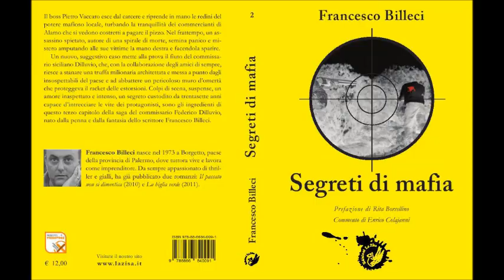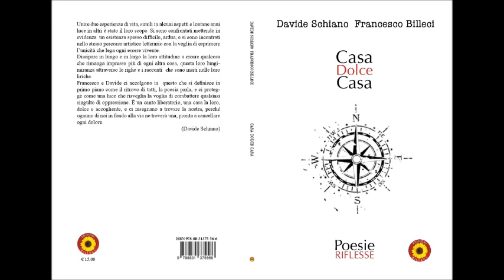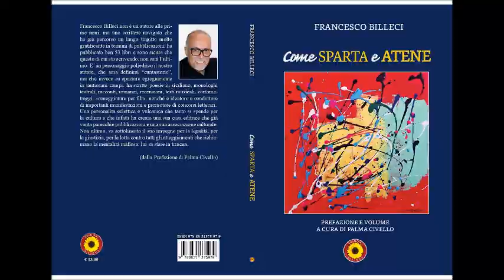Bibliografia Billeci Francesco 1999 2023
Billeci Francesco
è nato a Borgetto (PA) nel 1973, è uno scrittore, poeta cuntastorie sceneggiatore, editore autore di testi musicale, organizzatore di concorsi letterari e recital di poesie.  Pubblicazioni dal 1999 al 2022:

- 1987 Racconto “Leggendo e pensando"
- 1999 Raccolta di poesie “Diario di bordo"
- 2005 Raccolta di poesie “I binari dell’anima"
 -2010 Romanzo “Il passato non si dimentica”
- 2011 Romanzo “La  biglia verde”
- 2012 Romanzo “Segreti di mafia”
- 2013 Raccolta di poesie “I ginestri di Portella”
- 2013 Commedia teatrale “Ogni gruppu veni o pettini”
- 2014 Commedia teatrale “Ogni nodo viene al pettine”
- 2014 Raccolta di poesie “Rarichi du passatu”
- 2015 Romanzo “I Bambini non si toccano”
- 2015 Raccolta di poesie  “Germogli di fede"
- 2015 Raccolta di poesie “Na valìggia china di paroli"
- 2015 Commedia teatrale “Pane, pizzu e Libbirtà vers italiana"
- 2016 Commedia teatrale “Giuseppe La Franca”
- 2016 Commedia teatrale “Pane, pizzu e Libbirtà vers siciliana”
- 2016 Raccolta di poesie “Lu Cuntastorii"
- 2016 Raccolta di poesie “Versi liberi 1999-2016"
- 2016 Romanzo  “Delitti e segreti di Cosa Nostra 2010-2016"
- 2016 Raccolta di poesie “Germogli di fede 2016"
- 2016 Commedia teatrale “Teatro 2016"
- 2017 Sceneggiatura cinematografica “Cambuca non è mafia"
- 2017 Raccolta di poesie “Poesie del cuore"
- 2017 Rassegna stampa “Raccontando e raccontarsi"
- 2017 Romanzo “Agende di vita vissuta"
- 2017 Raccolta di poesie “Strade Parallele"
- 2018 Raccolta di poesie “Recital 2017"
- 2018 Raccola di poesie “I versi del mio cammino"
- 2018 Raccolta di poesie “Poesie del cuore 2018"
- 2018 Raccolta di poesie  “The ultimate Collection 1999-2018"
- 2018 Romanzo “Il destino di un sogno"
- 2018 Raccolta di poesie “Varcare la soglia"
- 2019 Romanzo “Mai più Veronica"
- 2019 Romanzo “Il Contatore dell’amore"
- 2019 Raccolta di poesie “Perfume de amor" in Spagnolo
- 2019 Raccolta di poesie “Poesie oltre il confine” in Arabo
- 2020 Raccolta di poesie “Il Meglio di me 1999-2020"
- 2020 Raccolta di poesie “Faiddi di puisia"
- 2020 Commedia teatrale “Odisseando la Divina Commedia”
- 2020 Raccolta di racconti  “Strade Parallele vo.2”
- 2020 Romanzo “Il Contatore della passione"
- 2020 Raccolta di poesie “Cockitail Letterario"
- 2021 Romanzo autobiografico “La mia vita tra le dita”
- 2021 Raccolta di poesie “The Nail" in lingua inglese
- 2021 Raccolta di poesie “Poesie riflesse"
- 2021 Raccolta di poesie “Sicilianpisando" dialetto pisano
- 2021 Raccolta di poesie “Terre di sole e d’amore”
- 2021 Raccolta di recensioni “Dicono di me”
- 2021 Raccolta di poesie  “Perle di Cristo e Germogli di fede”
- 2022 Raccolta di poesie “Il meglio di me vol.2”
- 2022 Raccolta di monologhi  “Monologhi per attori”
- 2022 Raccolta di poesie  “Liriche dalle Isole” in dialetto sardo
- 2022 Monologo in “Tiresia, il veggente”
- 2023 Raccolta di poesie Come Sparta e Atene
- 2023 Romanzo “Vittime del pizzo”
- 2022 Raccolta di poesie “Il meglio di me vol.3”
- 2023 Collection “Giuseppe La Franca, ucciso dalla mafia”
- 2023 Raccolta di recensioni “Dicono di me vol.2”
- 2023 Poetry – Poesie in lingua inglese
- 2023 JMJ – Gesù, Maria e Giuseppe (poesie religiose)
- 2023 Ammòre amaro – poesie in dialetto napoletano
- 2023 ‘Ome ‘npruno – Poesie in dialetto pisano
- 2023  Ulisse e Penelope (Commedia teatrale)
- 2023 Il sentiero della legalità (poesie 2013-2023)
-2023 Faiddi di puisia vol. 2